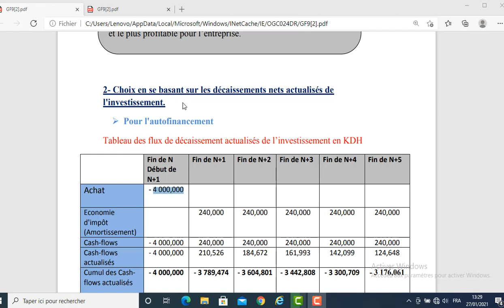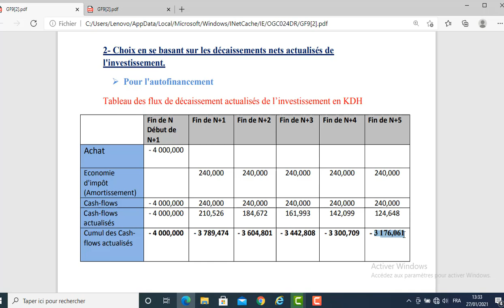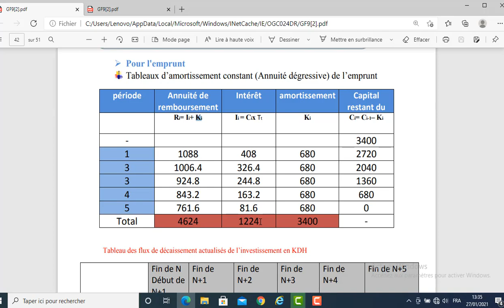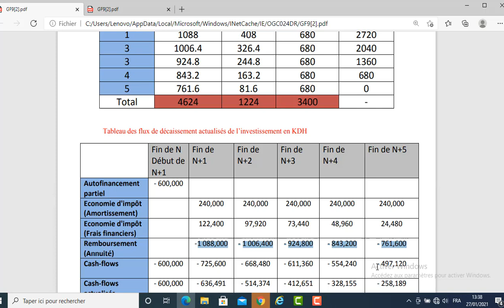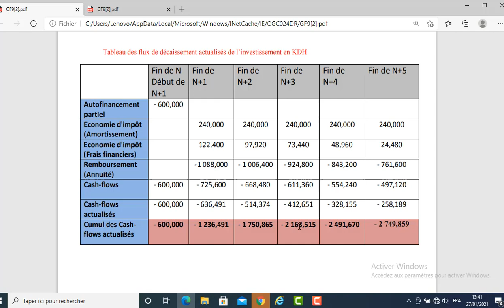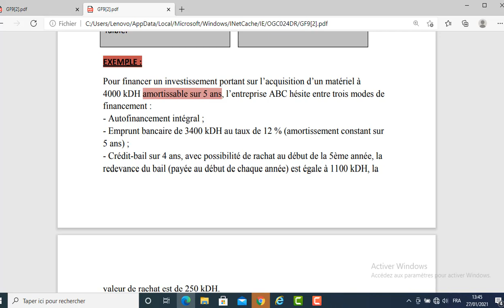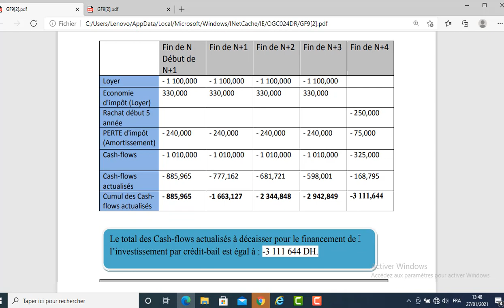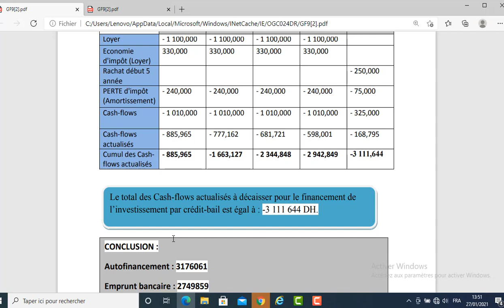Gestion_Financière EP:17 Le Choix Du mode de Financement (Part2/2)